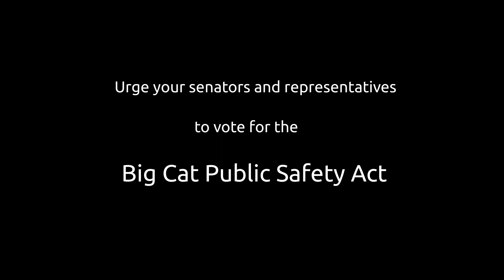The massive bear like frame of the male Siberian Tiger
Don't think that you can't make a difference. We already have a bill that has passed the House by a landslide. With your additional effects, we can finally see an end to this inhumane and exploitive wildlife trade of these sentient beings, for nothing more than amusement no less.